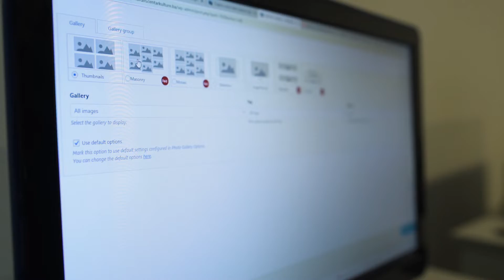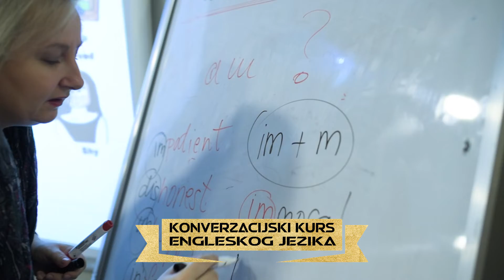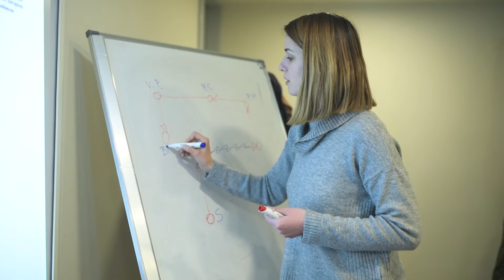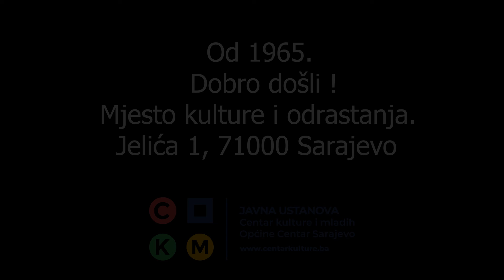Centar kulture i mladih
Kursevi i škole stranih jezika, slikarstva, glume, web dizajna, muzike, stripa, multimedije, plesa, lutkarstva i kaligrafije i još mnogo toga. Sve ja jednom mjestu u javnoj ustanovi Centru za kulturu i mlade općine Centar Sarajevo. Dobro došli!